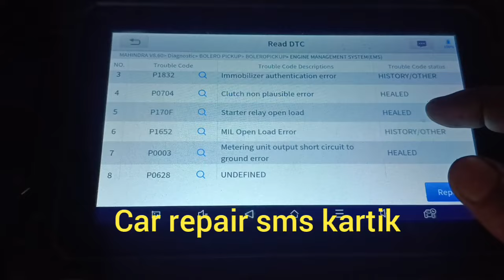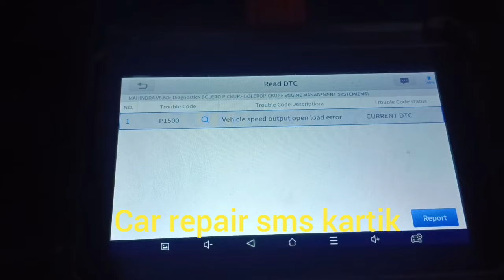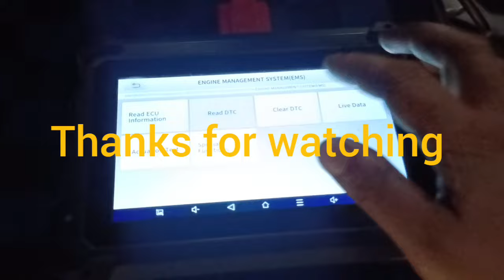starting problems bolero pickup situation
starting problems bolero pickup. fuel tanke pump opening fitting